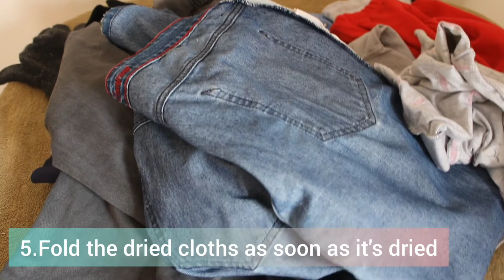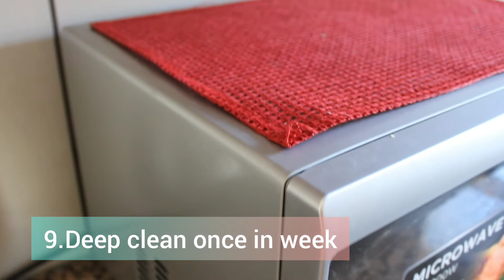10 Habits for a clean home / Tips and tricks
Hi frnds here am telling you some habits that am following to keep my home clean. Hope you like it.